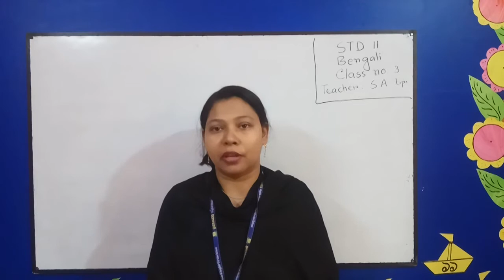STD III Bangla Class No 3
genesis English School Medium